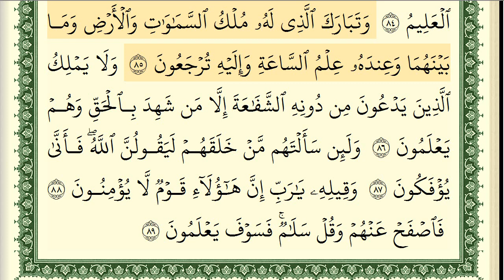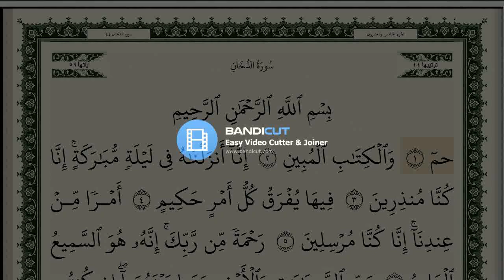سورة الزخرف كاملة مكتوبة ايمن سويد ـ تحفيظ القرآن الكريم بسهولة ويسر The Noble Quran